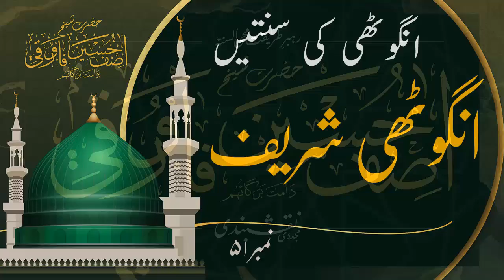انگوٹھی شریف کی سنتیں - ۵۱ - حضرت شیخ آصف حسین فاروقی نقشبندی یوکے